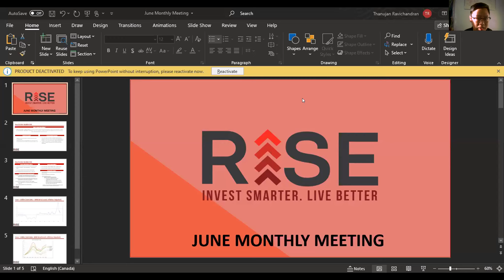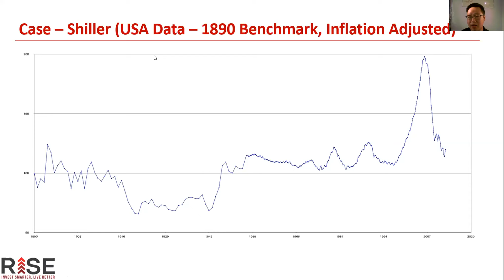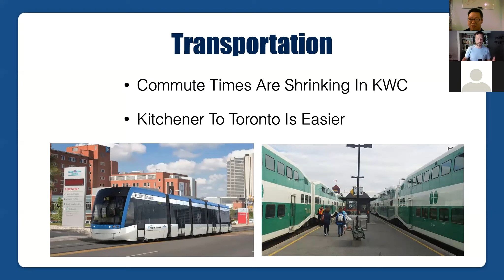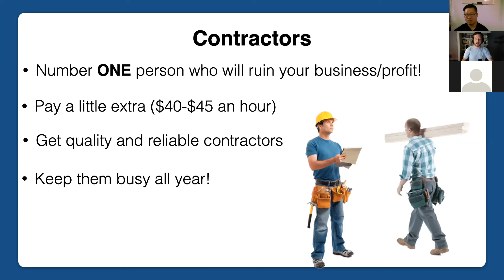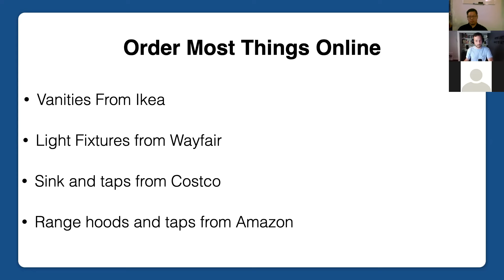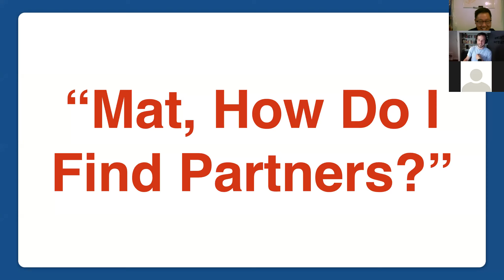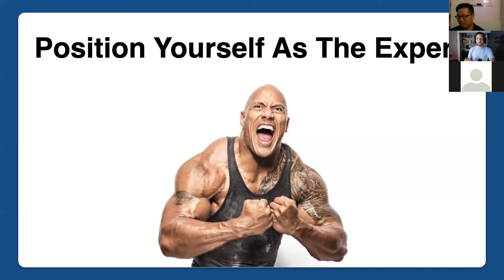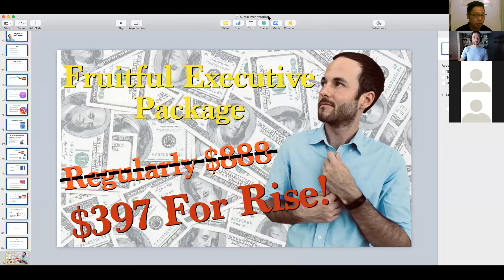RISE Network Event: Flipping Real Estate & Raising Capital with Social Media (June Monthly Meeting)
RISE Network hosted a free online event on May 28th, 2020. This video is the recap.

On June 25th, 2020, Mat Piche will be talking all about how to flip properties efficiently and raise capital through social media for real estate investors. Building strong systems and investing in your branding through social media is absolutely essential to become a successful investor for newer investors.

Mat Piche is a multi-millionaire real estate investor and real estate agent specializing in the Kitchener, Waterloo, Cambridge (KWC) region of Ontario. Mat is most notably known as "the Fruitful Investor" on Youtube, where he amassed a following of over 16,000 subscribers, and also as a regular contributor on one of the largest Real Estate Educational platforms in the world, BiggerPockets.

Mat Piche has systematized his business to grow his portfolio at an extraordinary pace, allowing him to flip properties in 30 days as well as complete his BRRRR projects through leveraging the duplex-conversion strategy. Moreover, Mat has mastered the art of branding, allowing him to raise millions of dollar in capital all on YouTube.

Currently, Mat is focused on helping other people create financial freedom in their lives by owning quality investment properties through coaching, joint ventureships, courses, and helping investors purchase properties in the KWC region.

Starting off as a carpenter in his 20s, to currently amassing over 25 properties in a decade, Mat has a wealth of knowledge to share with other investors and will be providing invaluable information on how to systematize flips and raise capital using branding and social media.